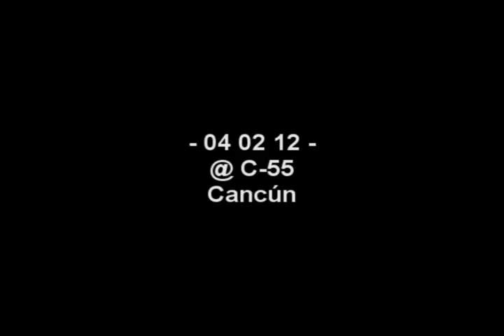Porque mi trabajo es mejor que el suyo: Colaboradores de trabajo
Pues eso que cuando están de buenas se dejan querer harto.